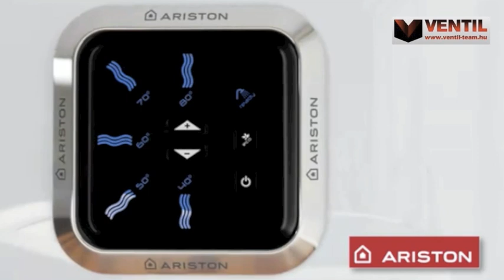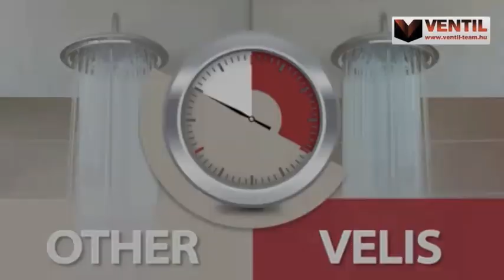Ariston Velis VLS villanybojler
A Velis vízmelegítők különleges formatervezésük mellett függőleges és vízszintesen üzembe helyezésre is alkalmasak. A belső alkatrészek és a kijelző kialakításának köszönhetően a termék két különböző pozícióban is felszerelhető. A könnyű hozzáférés és a tökéletes működés mindkét pozícióban garantált. Kialakításának köszönhetően a termék a legrövidebb időn belül biztosítja az első zuhanyozáshoz szükséges meleg vizet. A berendezés innovatív belső szerkezete és kiváló vízkeverő képessége hatékonyabb és gyors vízmelegítést tesz lehetővé. Az első zuhanyozáshoz elegendő vízmennyiség felmelegítésének befejezését a kijelzőn található "Kész" LED felvillanása jelzi.